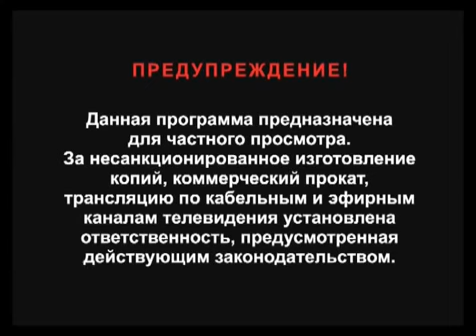Муленькая Рыбка "Пузырёк" - Мультик для детей 2020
ДЕТСКИЙ КАНАЛ ДЛЯ МАЛЫШЕЙ !!!
Спасибо вам !